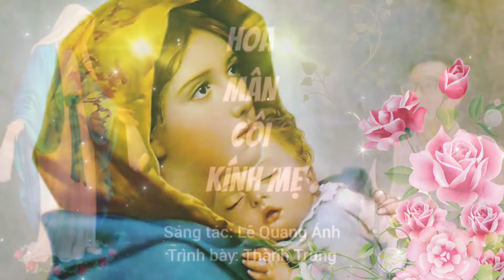HOA MÂN CÔI KÍNH MẸ - Trình Bày: Thành Trung (ST: Lê Quang Ánh) / Thánh Ca Dâng Hoa Đức Mẹ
Con xin phép được hát bài HOA MÂN CÔI KÍNH MẸ của nhạc sĩ LÊ QUANG ÁNH.
Con xin chân thành cảm ơn ạ!